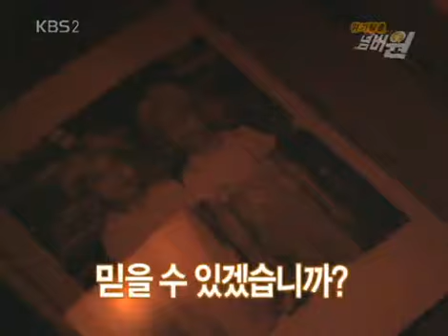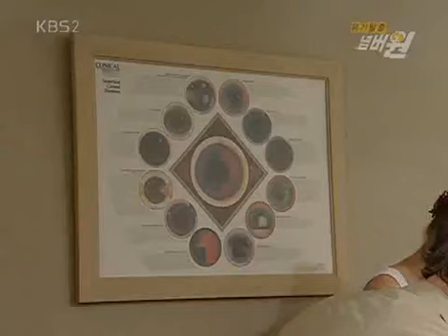위기탈출 넘버원 - Crisis Escape No1 20070630 #006